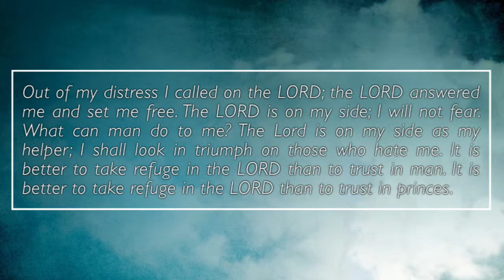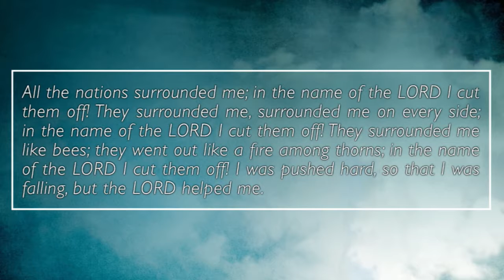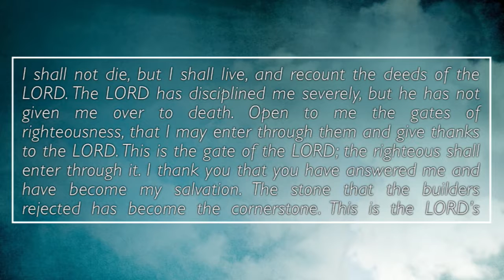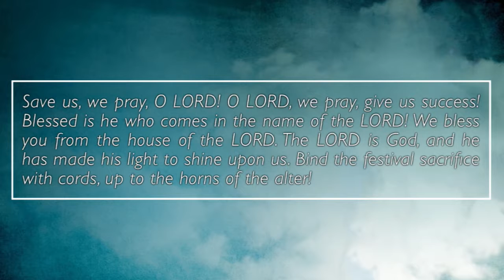Thanksgiving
Speaker: Joel Burnett